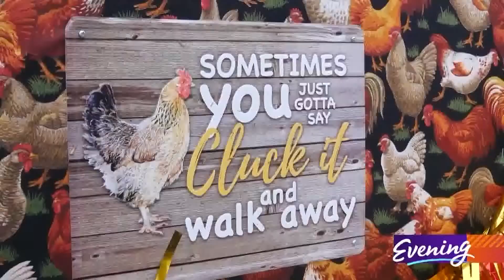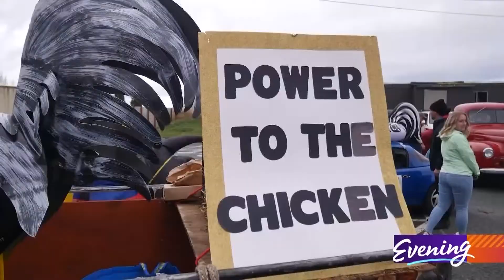🐔 A parade for CHICKENS?! 🐓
Every year — baring any worldwide pandemics — on the last Sunday in February at "high noon," Edison has a parade.

A chicken parade.

You can be a person dressed as a chicken or an actual chicken. It doesn't matter. What matters is that you're prepared to celebrate our avian brethren.

"You can be anything that have to do with birds in this parade," said unofficial parade marshal Tony.

According to Tony, the event started about seven or eight years ago. A husband and wife team began the parade, and the event blossomed from there.

Francine Price, a Bow resident, loves the Edison Chicken Parade. She uses her knitting skill to whip up some truly fashionable swag, inspired by the parade.

"A few years ago, I was at the chicken parade and I thought it was such a wonderful experience, and the idea came to me," Price explained. "Make chicken hats!"

Many people were sporting Price's designs at the event.

"My favorite thing about the chicken parade is seeing the community come together in such a positive way," Price said. "Everybody is happy, everybody is joyful and everybody is there for each other."

The parade goes down Edison's main street. The route takes about five minutes.